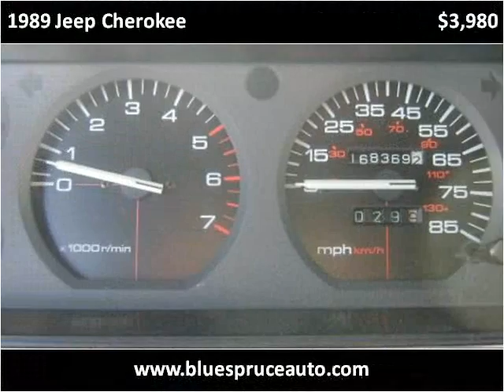1989 Jeep Cherokee available from Blue Spruce Auto Sales Inc